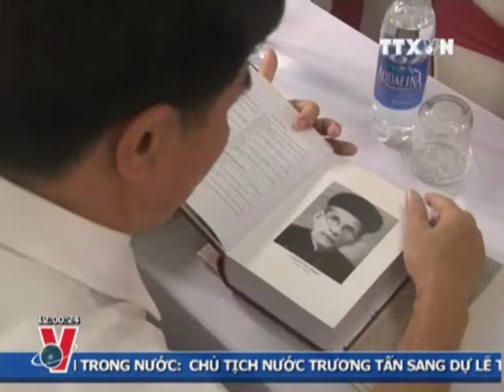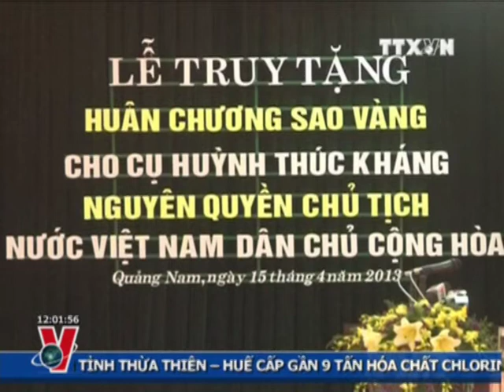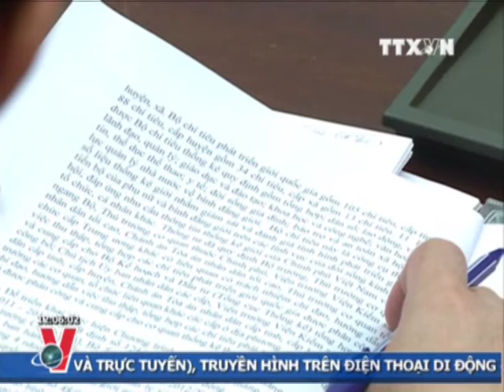THỜI SỰ 12H 15.4.2013 CLIP 1/2, TTXVN,